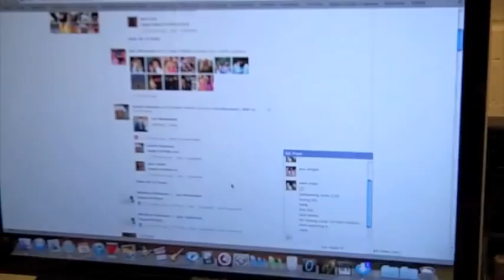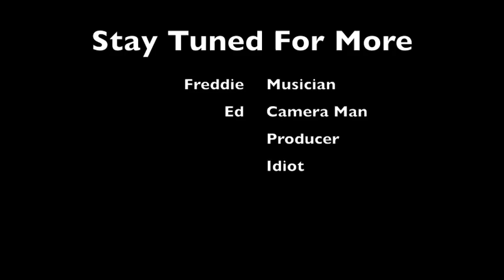Freddie Clough and Ed Templer Studio Diary 1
This is the first day of Freddie's album in which he did the drums, i thoroughly enjoyed the clowning around.

Keep an eye out for more studio diaries coming soon.